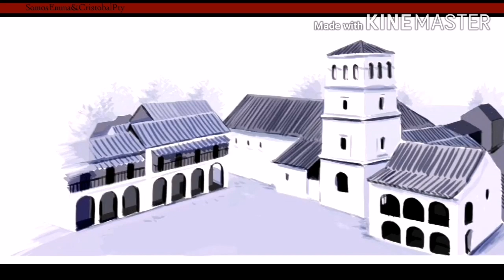La historia de Panamá La vieja- 501 años de fundación. ❤️🇵🇦🥳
Que tal mi gente linda de Youtube!!!.. En este video hablaremos sobre la historia de Panamá La Vieja🇵🇦🥳.
Panama la vieja están celebrando sus 501 años de fundación y lo celebramos haciendo un videito en su honor 😍, también debemos recordar que el canal de Panamá está cumpliendo 106 años desde su inauguración en este 2020🇵🇦❤️,suscríbete, deja tu like y comprarte el video para que muchas más personas conozcan de esta impresionante historia ✔️❤️.
▪️Yo amo a mi Panamá 🇵🇦
▪️ Somos Panamá ❤️🇵🇦
Pd: este video fue grabado desde casa por motivos de pandemia, deseamos mucho volver a los lugares hermosos de Panamá y poder compartirles videos sobre ellos ❤️

MUSICA

Quédate en Casa, toma las medidas de salud, cuida de tu familia ❤️ NOS VEMOS EN EL PROXIMO VIDEO. 😁